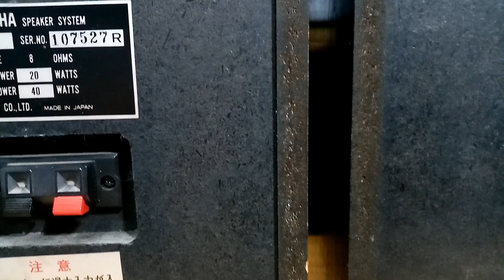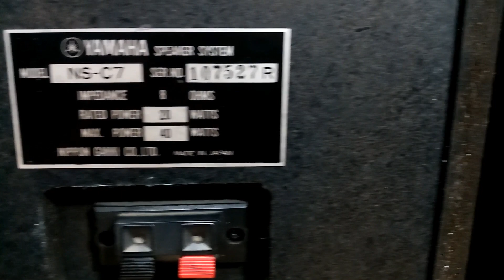YAMAHA NS-C7 Natural Sound Speaker System || Serial No. 107527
SPECIFICATION:
Impedance: 8 Ohms
Rated Power Handling: 20W
Max. Power Handling: 40W
Dimension: Length 8.5inches x Width 7inches x Height  15inches
NIPPON GAKKI CO.,LTD.